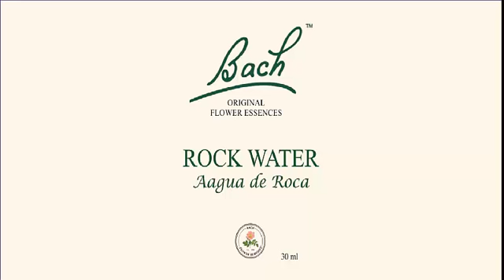27 Rock Water Agua de Roca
Una Serie de videos para que aprendas flores de bach
27. Rock Water (Agua de Roca)
Contestaremos todas tu dudas

Programación Semanal del Canal

Lunes Agradecimientos
Martes Sonidos Terapéuticos
Miércoles Iridología
Jueves Flores de Bach
Viernes Terapias Alternativas
Sábado Movimiento Celular
Domingo Reflexiones
Cualquier día podemos subir temas que los suscriptores solicitaron